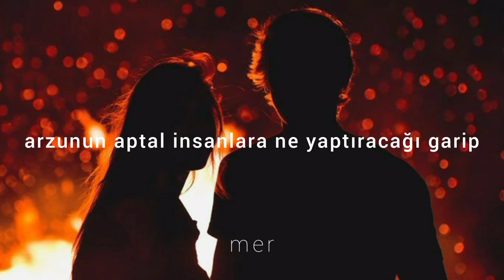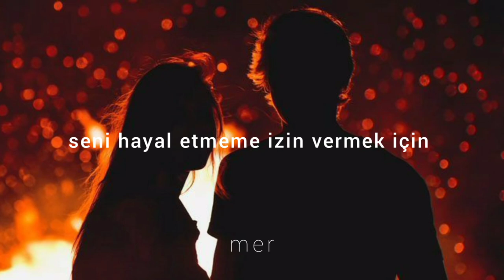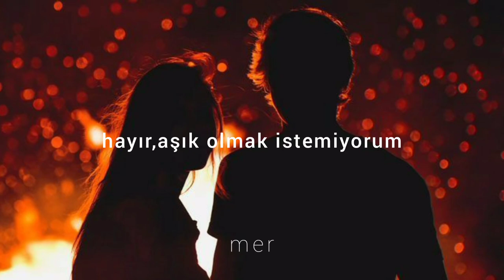grace carter - wicked game (türkçe çeviri)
No, I don't wanna fall in love
With you

What a wicked thing you do, to let me dream of you
What a wicked thing you do, to make me dream of you

Now, I don't wanna fall in love
With you
With you